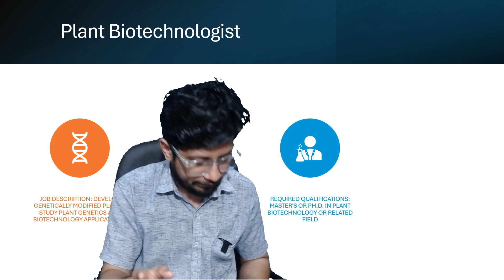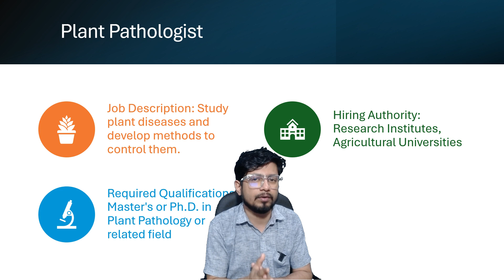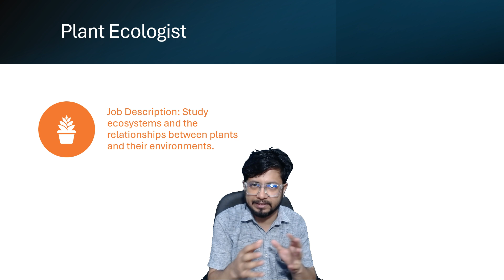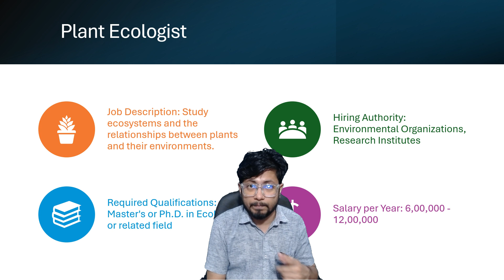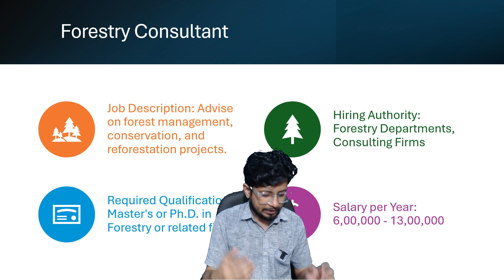Botany jobs in India | highest paying botany salary in India | Botanist jobs with salary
Botany jobs in India | highest paying botany salary in India - This lecture explains Botany jobs in India | highest paying botany salary in India.